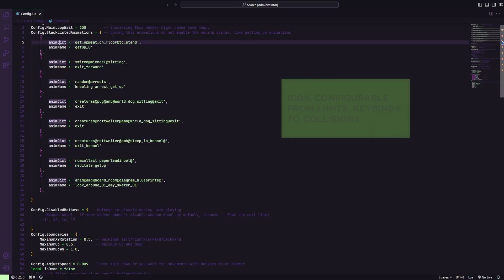Emote Adjuster V2 | FiveM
🎭 EMOTE ADJUSTER V2
Gives players full control over the Ped — all in real-time.

✅ Features
• Easily assign, adjust, and personalize emotes in-game.
• Script runs at 0.00ms idle, ensuring ultra-smooth operation even on high-population servers.
• Designed to adapt to your server's RP style with UI changeability.
• Changes are synced across all players for a consistent experience.
• Includes helper functions and event hooks.

🔗 Compatibility
☑️QBCore
☑️ ESX
☑️ Qbox
☑️ Custom Frameworks

🛒 Tebex Store: big-bang-scripts.tebex.io
🎬 Trailer by: @Logic-Films